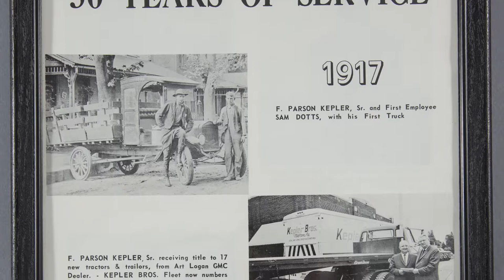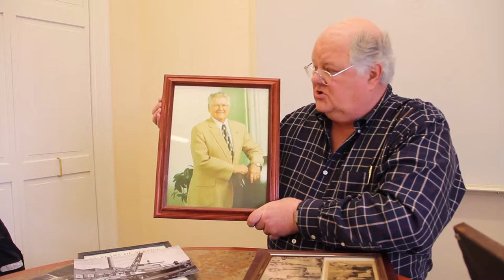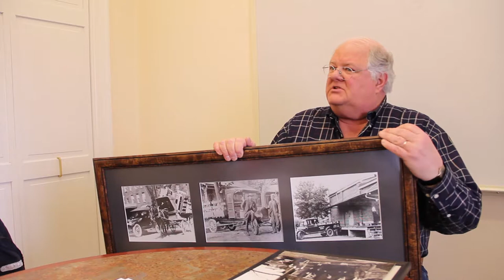Brick Kepler History Harvest Interview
Interview with Brick Kepler conducted during the Milton History Harvest, March 4, 2017